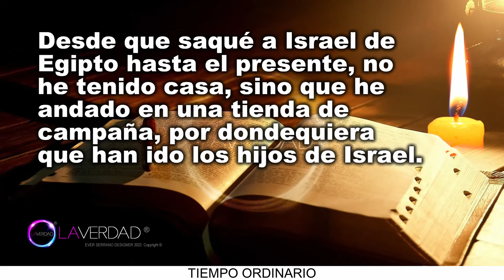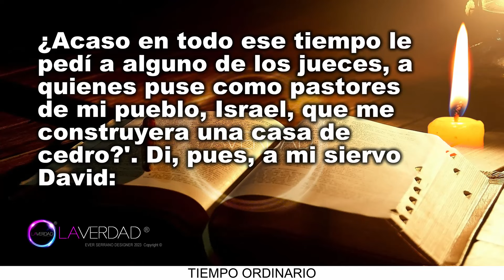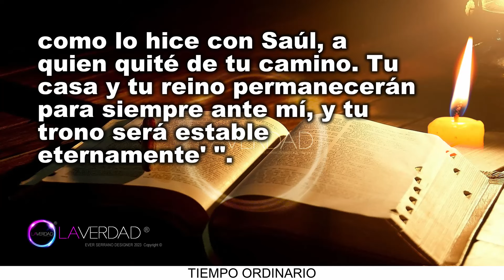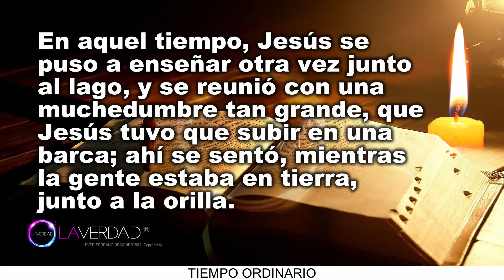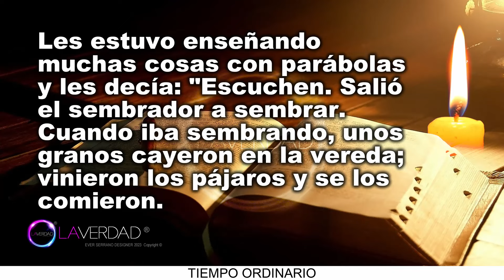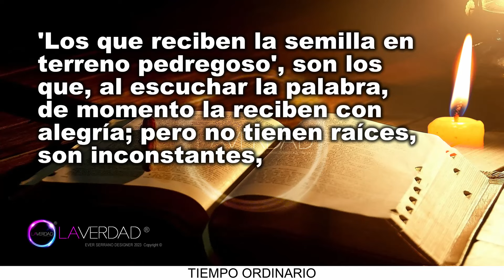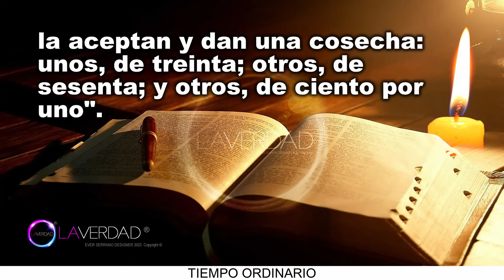EVANGELIO DEL DÍA MIÉRCOLES 24 DE ENERO 2024. MARCOS 4, 1-20 / REFLEXIÓN EVANGELIO 24 ENERO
EVANGELIO Y LECTURAS DEL DÍA DE HOY MIÉRCOLES 24 DE ENERO 2024. CATÓLICA. CATÓLICO. MIÉRCOLES DE LA TERCERA SEMANA DEL TIEMPO ORDINARIO. Nuestra Señora Reina de la Paz. Memoria de San Francisco de Sales, obispo y doctor de la Iglesia. (Todas las Lecturas Completas en Sección de Comentarios. COMENTARIO FIJADO).
BIENVENIDOS!